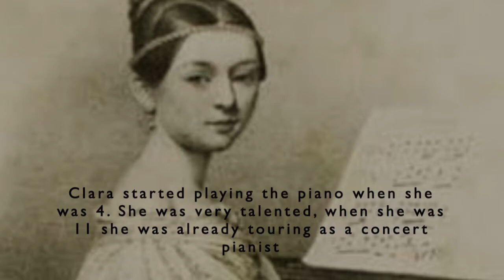Késia Decoté tells and plays: Clara Schumann - Scherzo in C minor Op 14 n. 2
Work-in-progress: project of retelling stories of women composers with text, visuals and their music.

Piano and concept: Késia Decoté
Video-painting: João Callado

Recorded at Universidade de Brasília, 11 September 2020